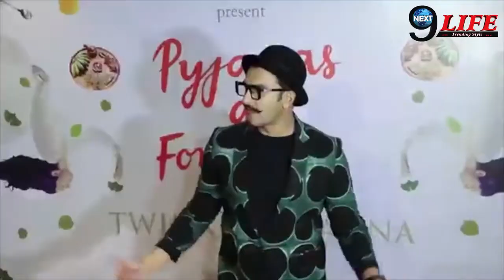Ranveer-Anushka की महक कुछ समय की Love Story ने मचलते दिया था बवाल, 12 साल हुआ खुलासा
एक्टर रणवीर सिंह और एक्ट्रेस अनुष्का शर्मा ने एक साथ कई फिल्मों में काम किया है। दोनों की केमिस्ट्री और जोड़ी बेहद पॉपुलर और हिट रही है। 2010 में आई फिल्म बैंड बाजा बारात में एक साथ काम करने के बाद इस बात की चर्चा थी कि दोनों थोड़े समय के लिए रिश्ते में थे